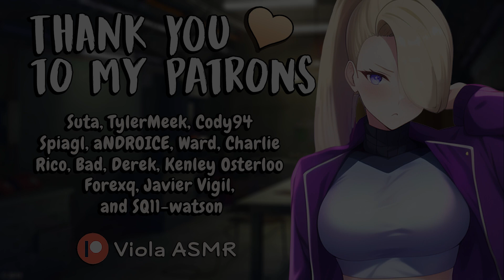[F4M] YANDERE BEST FRIEND IS CRAZY IN LOVE WITH YOU | [No Escape] [Obsessed] [Lovestruck]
Summary: I love you! Won't you please see me as a woman?